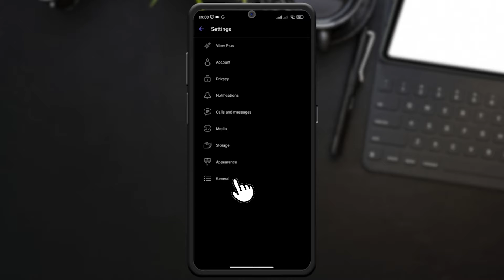How To Change Language On Viber NEW UPDATE (2023)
Unlock a world of multilingual communication! 🌐 In this tutorial, we guide you through the simple steps of How To Change Language On Viber NEW UPDATE. Whether you're a globetrotter or just exploring linguistic variety, customize your Viber experience to speak your language. Watch now and effortlessly switch between languages on Viber! 🗣️✨ ViberTips LanguageSettings MultilingualCommunication"